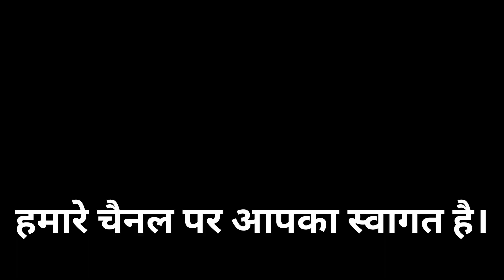Ex6.6 QNo 8 ClassX MathTRIANGLEत्रिभुजHBSE|NCERT|CBSE|HPSEB|UP|MP|BIHAR BOARD|ALL OTHERSTATEBOARDS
6.6 Q.No 8 Class X Math TRIANGLE त्रिभुज HBSE|NCERT|CBSE|HPSEB|UP|MP|BIHAR BOARD| ALL OTHER STATE BOARDS

Class VIII
Rational Numbers
परिमेय संख्याएं